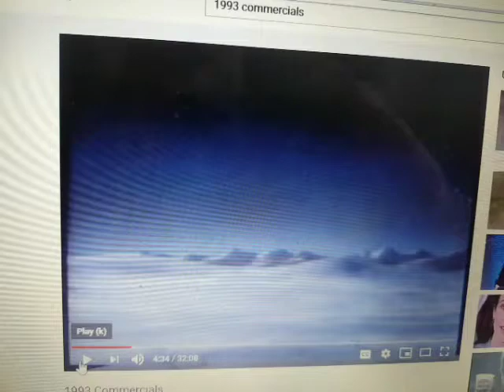Coca Cola 1993 Ad